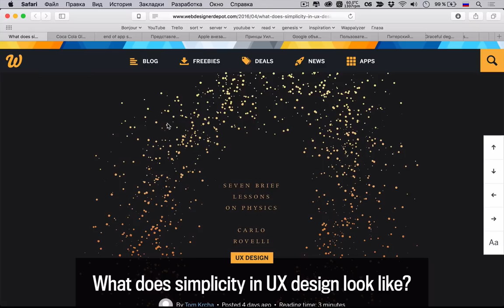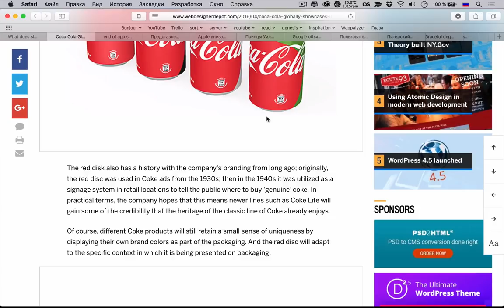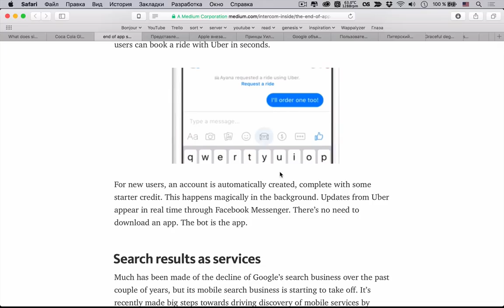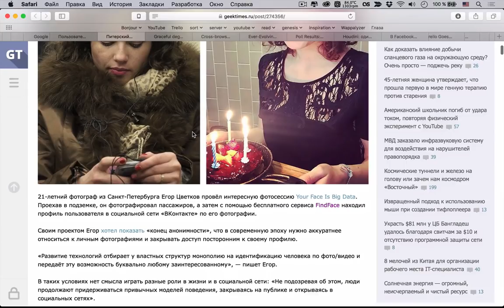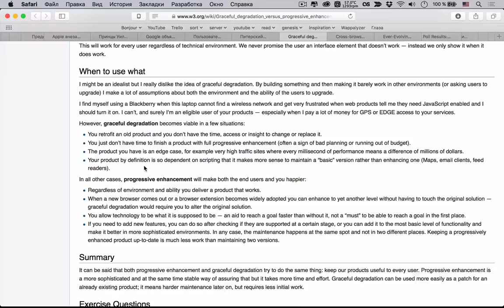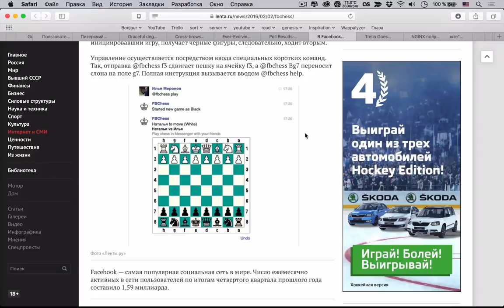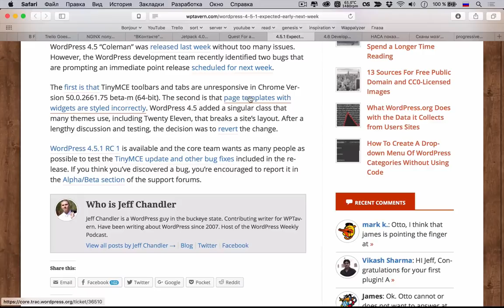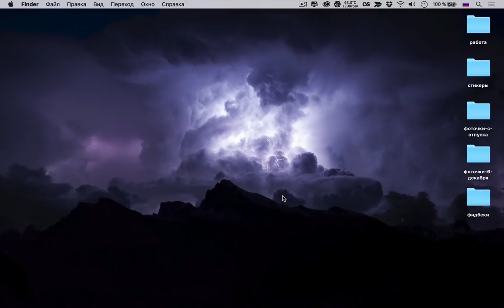Progressive enhancement vs Graceful Degradation — uWebDesign подкаст #80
Привет, уважаемые друзья! Сегодня мы поговорили про действительно важную тему — различие подходов «отказоустойчивость» (graceful degradation) и «прогрессивное улучшение» (progressive enhancement) в современной web разработке. Кроме этого поговорили про редизайн Coca Cola, конец всех магазинов приложений и про ожидания от WordPress 4.6.

Ссылки на темы:
• 00:30 Что значит простота в UX?
• 14:22 Редизайн Coca Cola
• 21:06 Конец магазинов приложений (какими мы их знаем)
• 35:49 Представлен новый логотип Токио 2020
• 38:16 Apple внезапно обновила линейки MacBook и MacBook Air
• 41:42 Принцы Уильям и Гарри снимутся в Star Wars: Episode VIII
• 43:36 Google объявила о том, что проведет гугл-оскар
• 46:08 Пользователи «Двача» деанонимизировали российских порноактрис
• 49:53 Питерский фотограф сравнил пассажиров метро с их профилями «ВКонтакте»
Разработка
• 50:31 Отказоустойчивость или прогрессивное улучшение: ещё про разницу между этим двумя подходами
• 01:12:15 Постоянно эволюционирующий Web
• 01:18:13 Front-end или front end
• 01:21:13 В Facebook обнаружили скрытую функцию игры в шахматы
• 01:23:51 Trello перевели на 20 языков
• 01:25:38 NGINX получил $8 млн и нового участника совета директоров
• 01:28:40 "ВКонтакте" открывает доступ к личным документам пользователей
• 01:31:07 Вышел Jetpack 4.0
• 01:33:50 WordPress Notification Center
• 01:37:26 WordPress 4.5.1, чего ждать
• 01:38:41 WordPress 4.6, чего ждать
• 01:44:36 НАСА показало гигантский Пузырь
• 01:47:13 Сканы мозга показали, как ЛСД действует на сознание

Сегодняшняя музыка — Best Drum and Bass Podcast 076 – Bad Syntax & Dossa & Locuzzed.